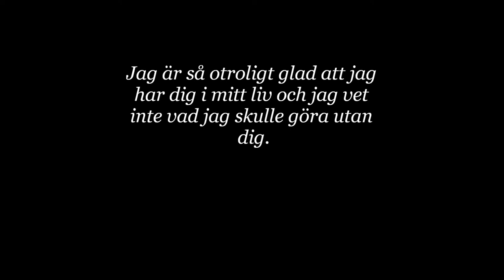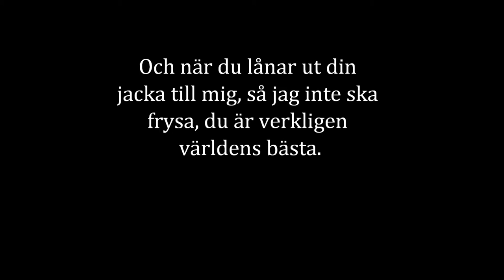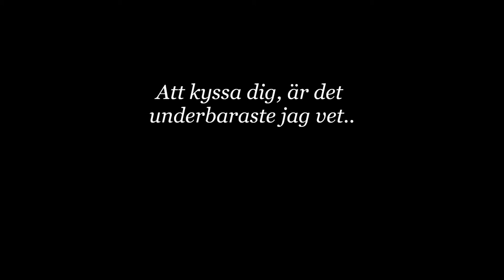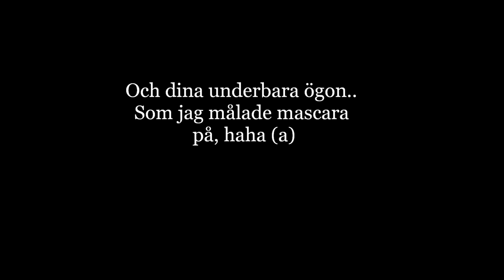Anton Belin jag älskar dig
Till min sjukt underbara kille Anton Belin.